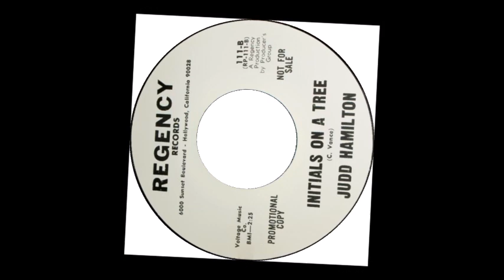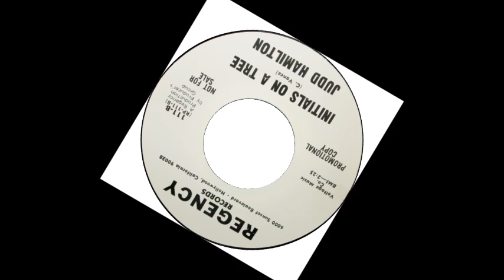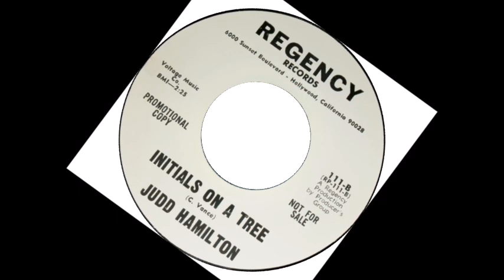TEEN Judd Hamilton - Initials On A Tree (1964)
Released on Regency 111 /
VA - Hideaway Heaven Vol. 01 /